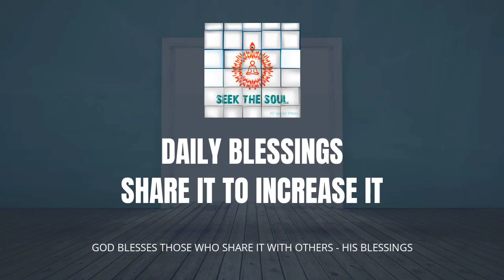Daily Blessings-|96|We defame God , still He uplifts us and expects the same from us towards others!